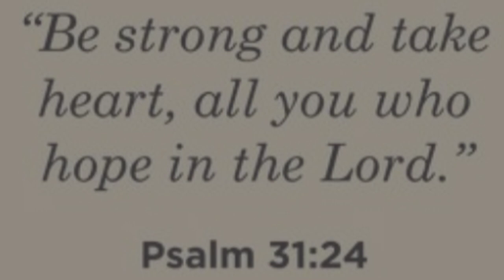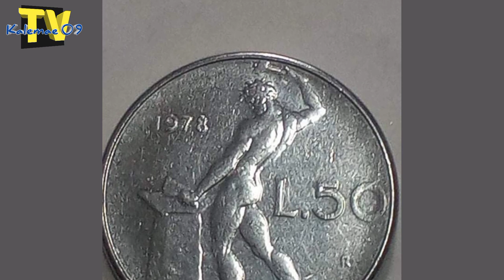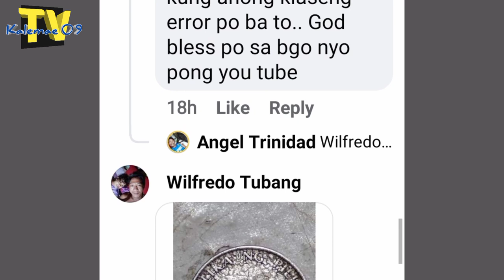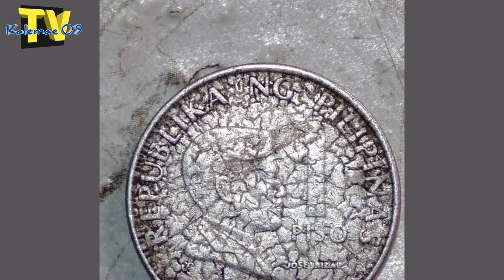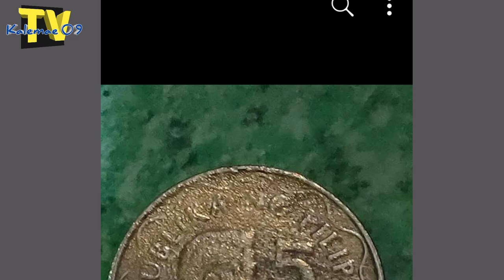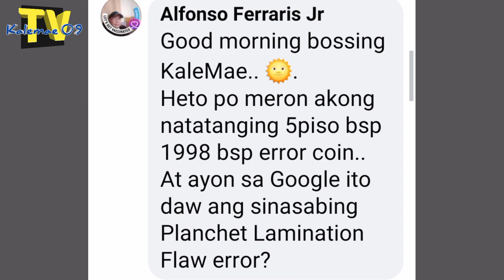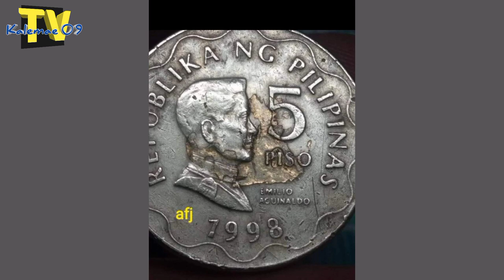Presyo 1,000 hard to find error 5 piso 1998 atbp | KAALAMAN